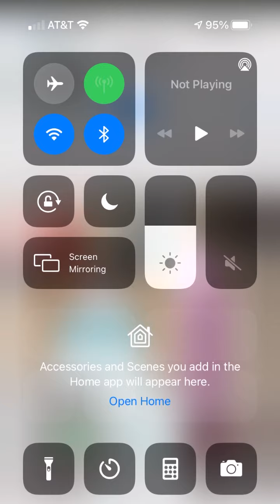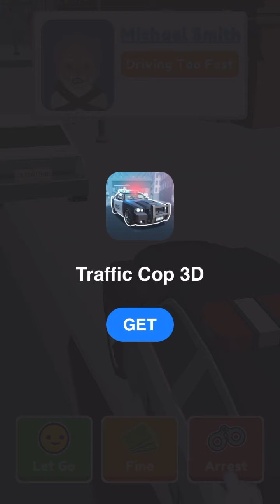Playing a squid game app